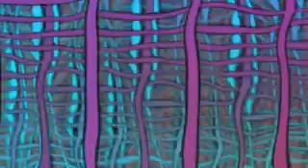Kib75 (2002 05 02) REVIEWS.avi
selfmade Track - a long time ago ...

- Created with: Music 2000 (PS1)
- Visuals: Winamp / Milkdrop
- Capturing: FRAPS 3